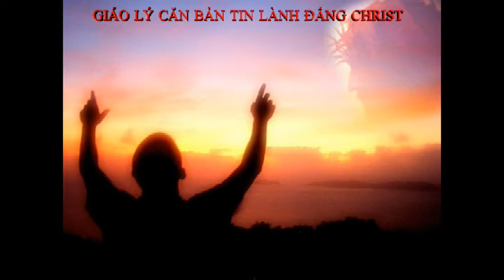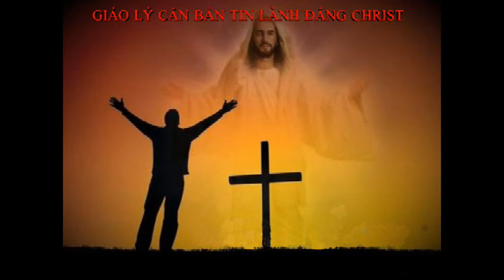23.GIÁO LÝ CĂNBẢN TIN LÀNH ĐẤNG CHRIST(Bài14)SỰ TRUYỀN ĐẠO.VĂN CHÂU PROCLAIMING GOD'S WORD MINISTRY